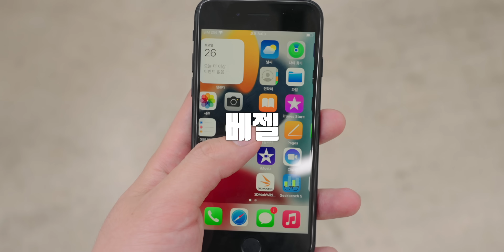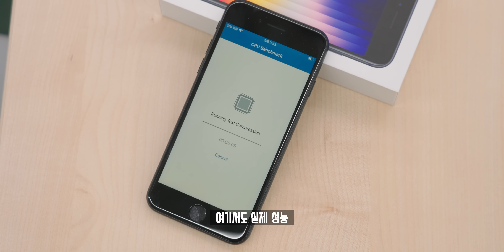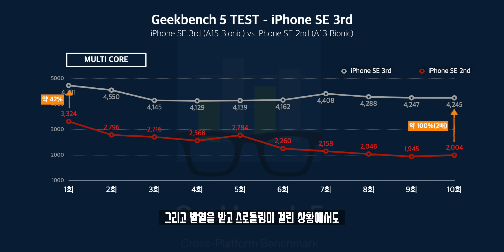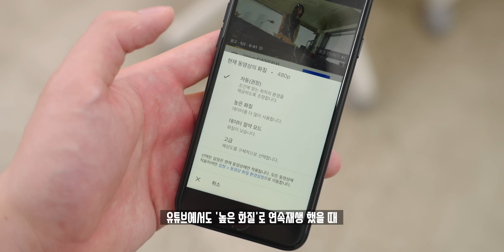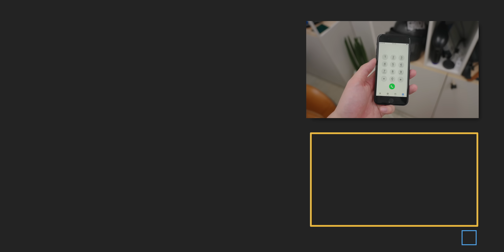프로세서 믿은 애플의 배짱장사? 여전히 아쉬움이 남는 보급형 iPhone SE 3세대 언빡싱&달라진점!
2020년 iPhone SE 2세대가 4년만에 공개된 후, 2년뒤 3세대 SE가 공개되었습니다. 이번에 폼팩터는 기존과 동일하지만 작년 플래그십이었던 iPhone 13급의 프로세서를 탑재했는데, 이 프로세서 탑재로 어느정도의 성능 차이가 있는지. 달라진점은 무엇인지 언빡싱과 함께 살펴봤습니다.

◆ Spec.
모델명 : 애플 iPhone SE 3세대
디스플레이 : 4,7인치 1334x750 Retina HD
프로세서 : 애플 A15 Bionic
RAM : 4GB
저장공간 : 64GB / 128GB / 256GB
무게 : 144g
배터리 : 2,018mAh
색상 : 미드나이트, 스타라이트, (Product)RED
가격 : 590,000원 ~

◆ Music.
ES_Jacuzzi - Jobii

◆ Tag.

◆ Timestamp.
00:00 베젤 살벌함
00:11 오프닝
00:49 언빡싱
02:21 2세대와 차이점
03:37 가장 큰 변화점은?
05:35 카메라
06:36 배터리
07:06 가장 아쉬운점?
09:31 이번 제품을 살펴본 후기

◆ Merch.

◆ ITSub 잇섭.